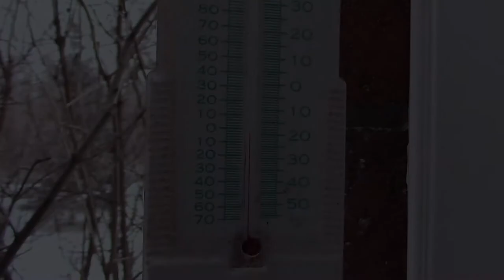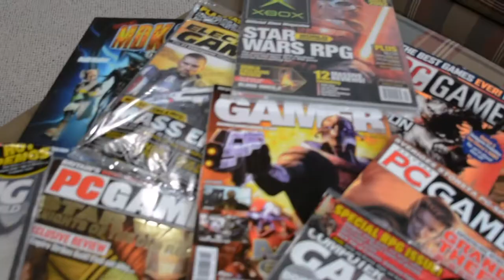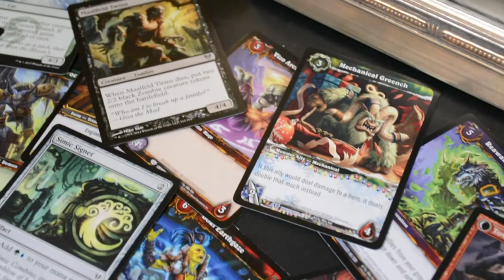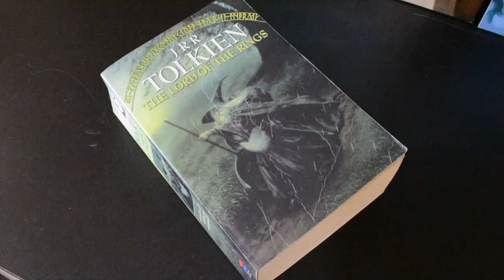EPIC fantasy painting in oils DVD: intro preview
A sample of my video "Epic Fantasy Painting in Oils" available for purchase
A 5.5 hour video demonstrating the creation of 2 fantasy oil paintings, by renowned video game artist, Mike Sass.  Artist for BioWare, Blizzard, Magic, Marvel, D&D, Valve, etc.